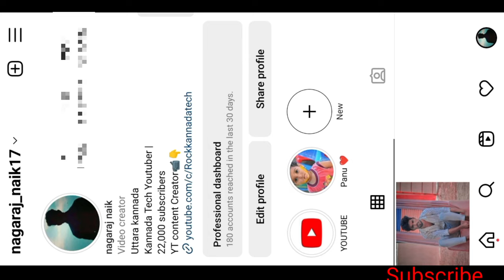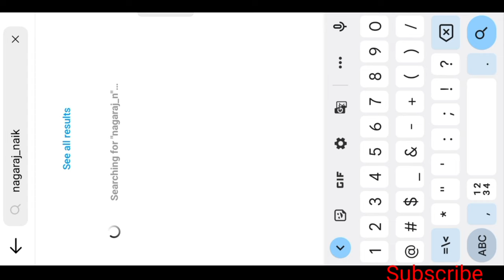How To See If Someone Has Blocked Your Instagram Account In Kannada | Find Who Blocked You On Insta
Video Editing :-

1) Kinemaster.

2) music:-( Ncs).

3) Realme 8